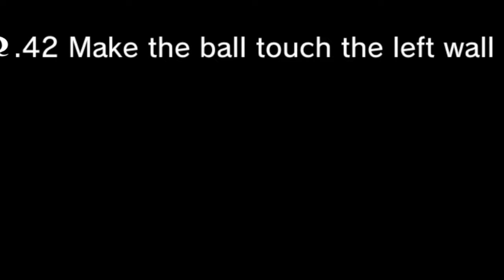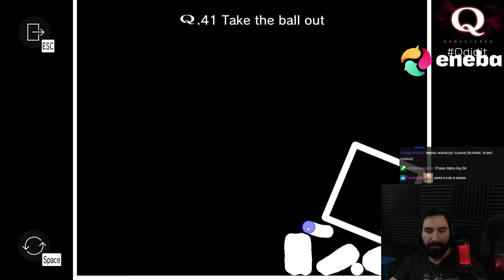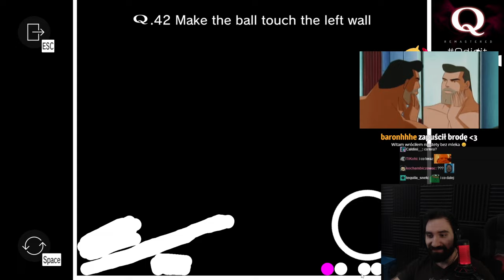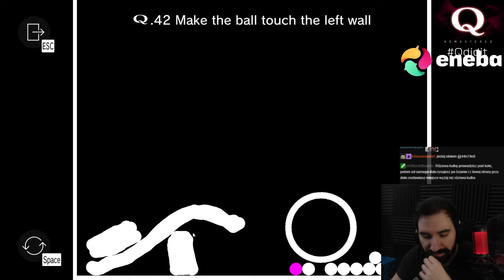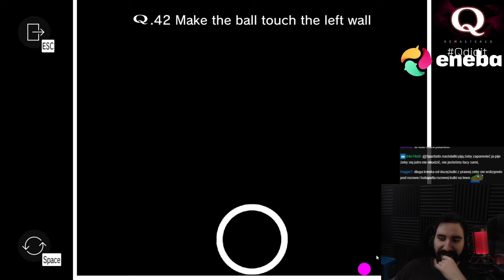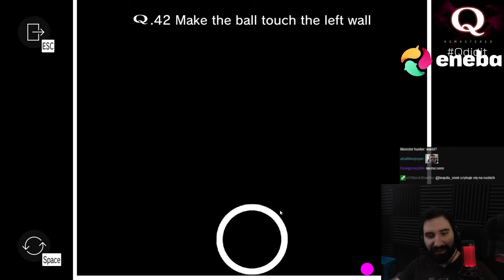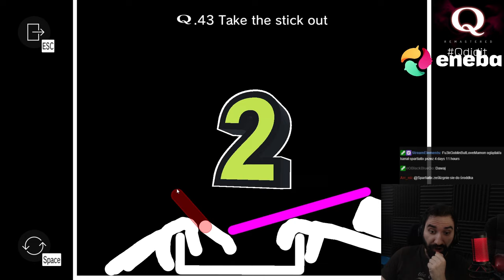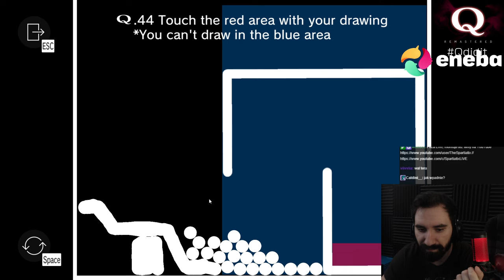NAUKA NA BŁĘDACH W PRAKTYCE 😎 W KOŃCU JAKIŚ PROGRES 😱 | Q REMASTERED